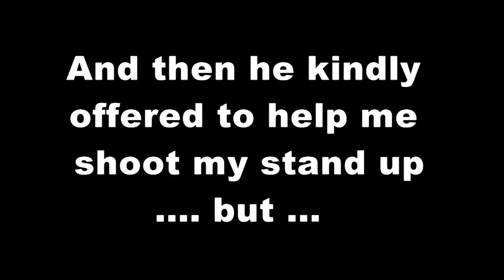Kansas rancher helps me shoot my shoot my stand up, here's how it went | AdrianaLoyaTV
👇Español 👇
As an MMJ (Multimedia Journalsit) there’s times when you want to be interactive with your stand up, but it’s only you, camera and the tripod, so the options are somewhat limited.
Well yesterday, an amazing 60-some-year-old Kansas rancher was kind enough to not only give me in a ride in his truck (my work car is a Honda Civic) to go up some hills and get video of a fire, but kindly offered to lend me a hand and be my camera man.
Here’s how that went…
P.S. he seemed pretty thrilled to help :)
Como una periodista multimedia, hay momentos en los que quiero ser interactiva con mis ‘stand ups’, pero ya que sólo soy yo, la cámara y el tri-pod, mis opciones son algo limitadas.
Bueno ayer, un asombroso ranchero de Kansas de unos 60 años de edad no sólo amablemente me dio un paseo en su camioneta (mi coche de trabajo es un Honda Civic) para subir algunas colinas y obtener video de un incendio, pero atentamente se ofreció a brindarme una mano y fue mi camarógrafo.
Aquí un resumen de la experiencia...
P.S. Parecía estar muy emocionado de ayudarme :)